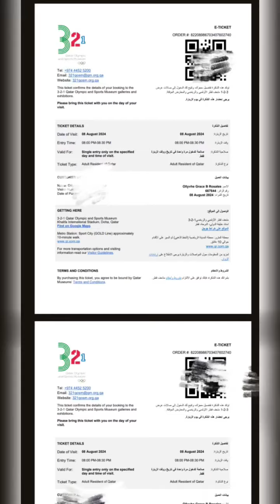3-2-1 Qatar Olympic & Sports Museum